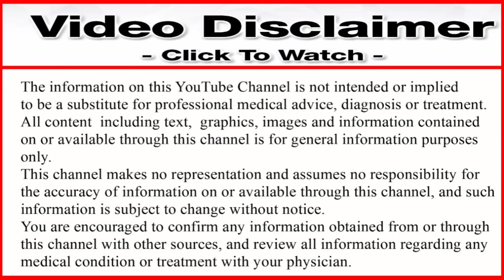Influenza Virus | इन्फ्लूएंजा वायरस के लछण और बचाव के लिए उचित इलाज | What Is Influenza Virus | Dr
1.Influenza vairus
2.Influenza Virus
3.Influenza virus symptom
4.Influenza virus ke lakshan
5.Influenza virus keu hota hai
6.Influenza virus kaise hota hai
7.Influenza virus ka Ilaj
8.Influenza virus se bachav kaise kare
9.Influenza virus kis kami ke karan hota hai
10.Influenza virus ke shuroatey lachan

Hello Dosto Aaj Ke Is Video Me Maine Aap Ko Ye Bataya Hai Ki, Influenza virus se kaise bachaw  kare aor Influenza virus ke fail raha hai keya iska illaj nahi hai agar hai to keya hai aor keya yeh viral fever se shoro hota hai keya yah coronavirus ki tarah hai ya usse alag hai aor keya hume coronavirus ki tarah hi protocol ko apna na hai keya hume koi dwa apne man se lekar khana chahiye ki nahi aor iska bachaw hume kaise karna chahiye to isi ke bare me is video me batane wale hai to video ko poora dekhe aor last tak dekhe Dhanyavad dosto.